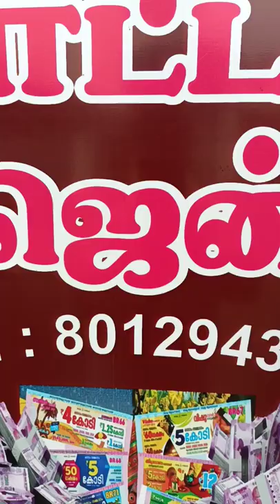Kerala lottery | Ayya Tips |ayya shop